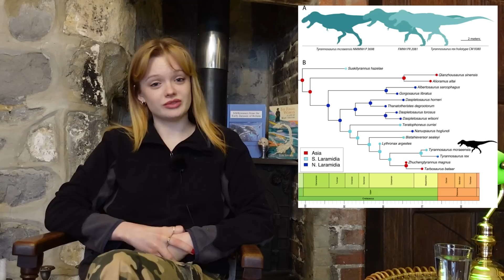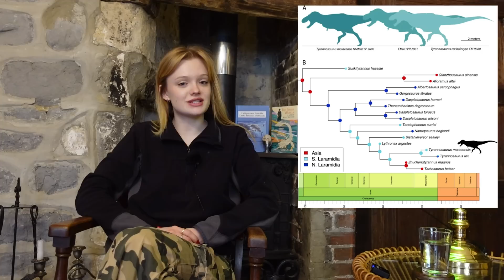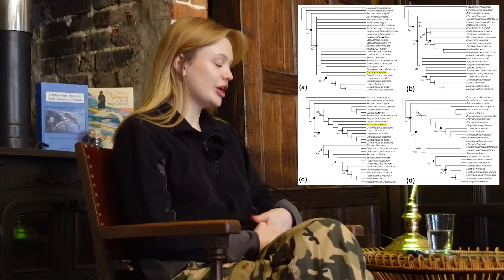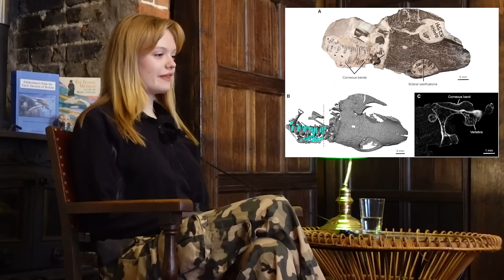New Species of Tyrannosaurus Named - T. mcraeensis | 7 Days of Science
A new species of Tyrannosaurus has just been named! As well as T. rex, we now also have T. mcraeensis, a more ancient southern giant. Also in the news this week is a study about Gigantopithecus extinction, a new prehistoric crocodylomorph, and much more!

Sources:
The Big Ring:

0:00 - Introduction
0:36 - The Big Ring
2:08 - Deep Sea Mining
3:50 - New Species of Tyrannosaurus Named
7:36 - Why Did Gigantopithecus Go Extinct?
9:45 - New Species of Prehistoric Crocodylomorph
10:39 - New Species of Aetosaur
12:12 - Ancient Fossilised Amniote Skin
13:43 - Outro and Bloopers